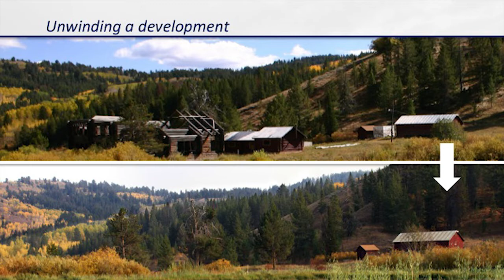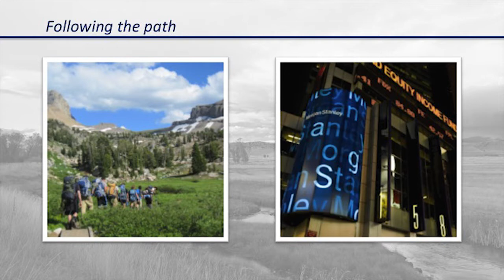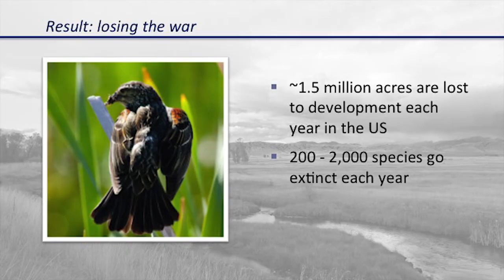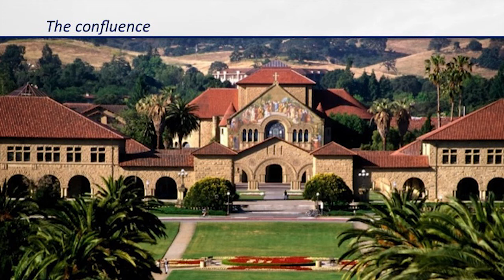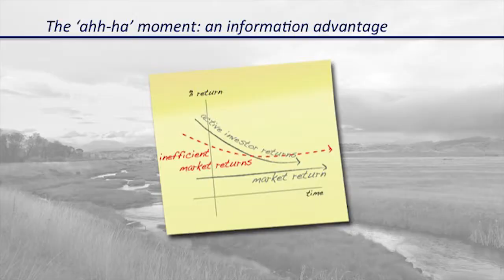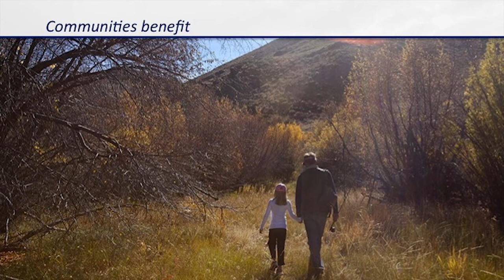Investing to Create Private Green and Public Good: Robert Keith at TEDxBozeman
Robert Keith describes how he and partner Carl Palmer (both of Beartooth Capital -- have found a way to combine their passions for investing and conserving the American West. The pair followed traditional career paths within the investing industry and the conservation world, until they saw the opportunity to come together to create something totally new: a private equity company generating both financial returns and conservation results.